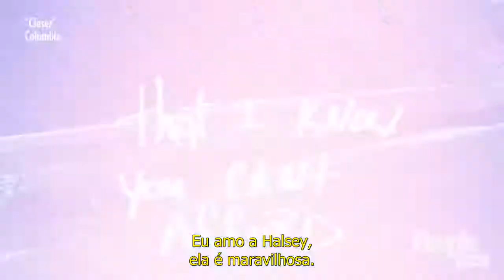People: "One Last Thing" com Hilary Duff!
@HilaryDuffBR - HilaryDuff.com.br